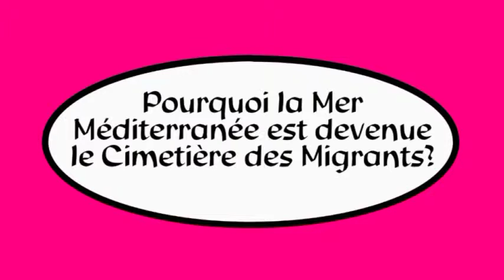Armel Munsongo Méditerranée 4